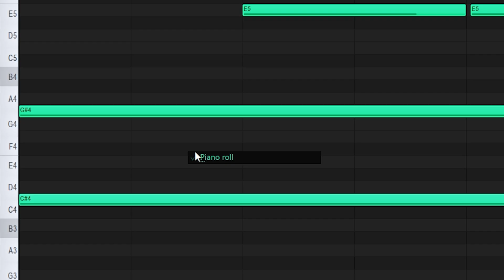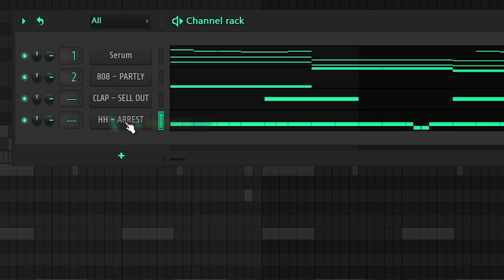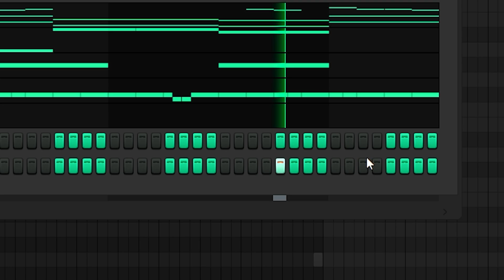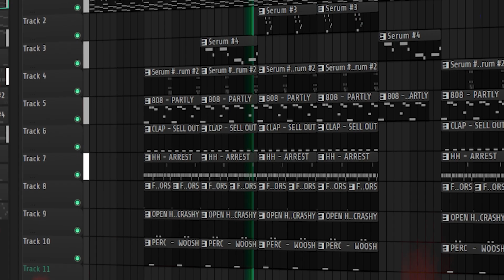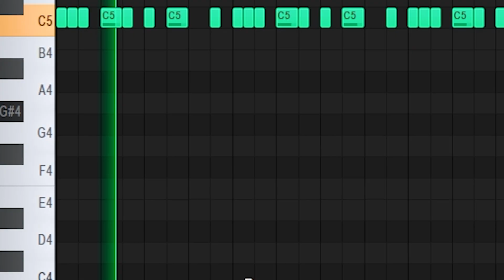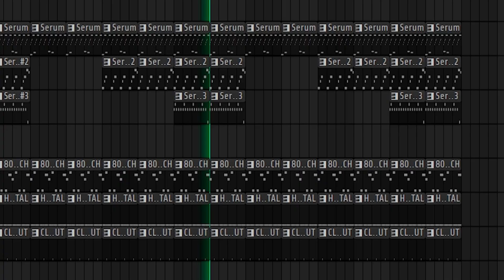How To Make HARD Virtual Beats For Destroy Lonely In FL Studio